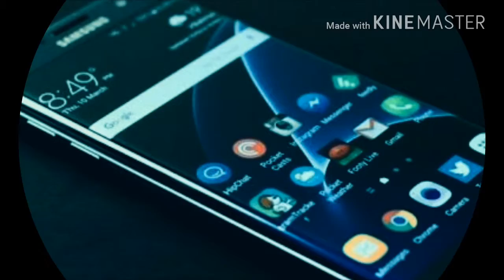Samsung Galaxy S10 Feature Overview.